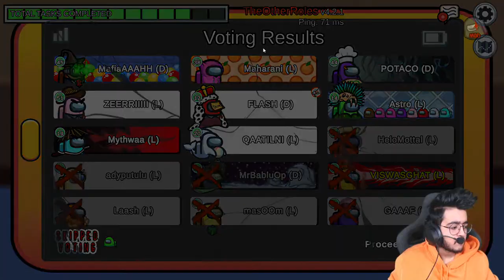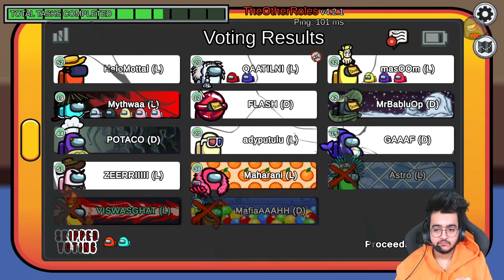AAJ HOGA VISHWASGHAT | Among Us ft. S8UL!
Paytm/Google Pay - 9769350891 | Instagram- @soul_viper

►Respect moderators.